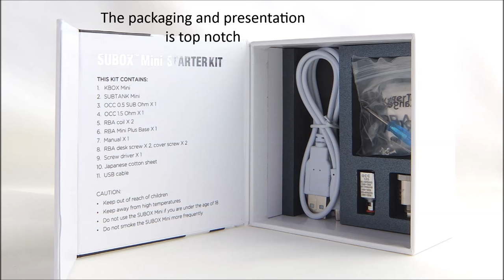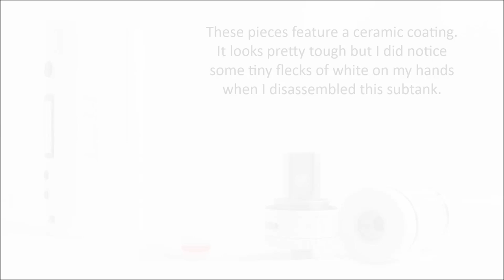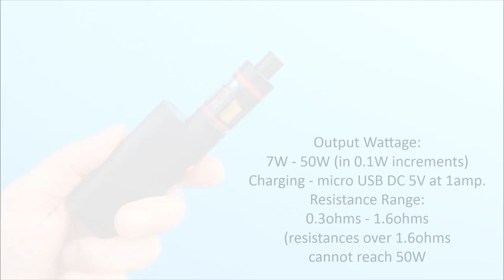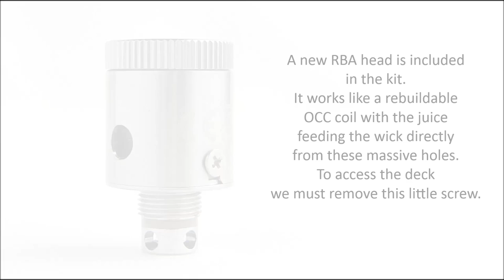The Subox Mini Kit by Kangertech - HD Slideshow Review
Hi everyone, a few pics of a couple of rather smart new kits from kangertech.